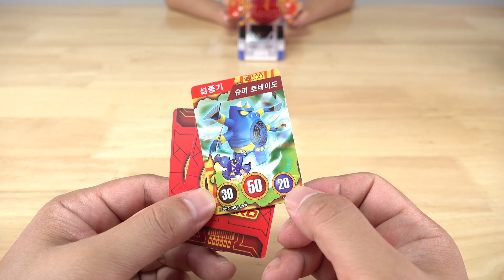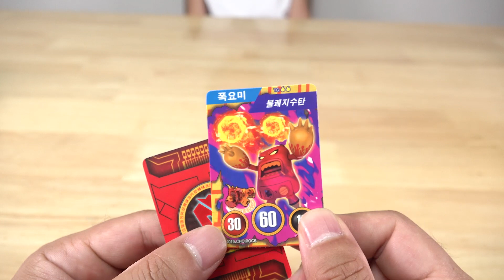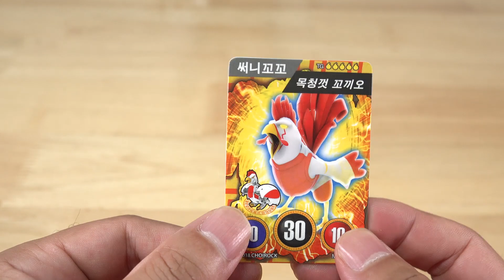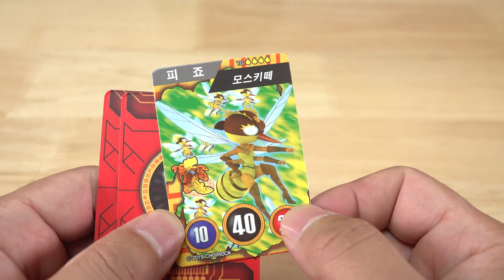요괴메카드왕마 아이시령 폭요미 섭풍기 캡틴내꼬양 피죠 등장 왕마요괴 장난감 놀이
기다리고 기다리던 요괴메카드 왕마 드디어 나왔다!
요괴메카드왕마 1화에 나왔던 아이시령 그리고 폭요미 섭풍기 캡틴내꼬양 피죠 친구들을 만나봐요.
어떤 요괴 친구들 일까요?